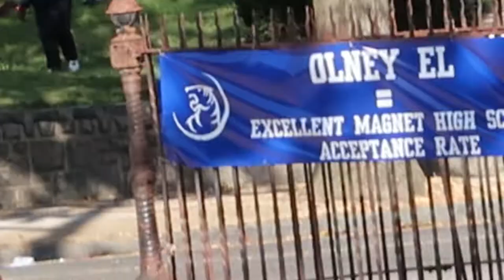Mi Mama les saluda + los ninos en el programa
Hola 🤗 a todos otro video mas espero les guste si les gusta mi contenido y eres nuevo por aqui suscribete te invito hacer parte de mi familia 👨‍👩‍👧‍👦 darle like👍 y compartil 🙏 . Gracias 😘

❤Igual los invito a mi otro canal de manualidades :❤

mandame cartitas oh lo que guste  .
Maria pagan
Philadelphia P.A 19120

🚨Comparte
🚨 Comenten